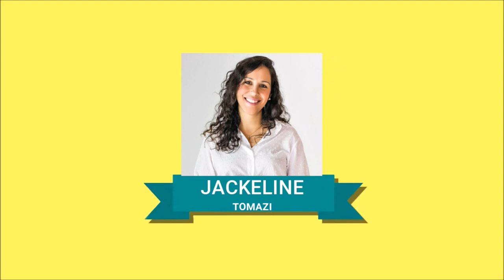Como comecei a Trabalhar com Artesanato?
ANA BENOSKI

COMO VOTAR:
Passos
2- Vai na terceiro opção ( filtrar) e busque pela categoria faça você mesmo
3- Busque na lupa pelo meu nome está Ana Elisa de Araujo Silva.
4- Clique em votar, e efetue um breve cadastro de dados , pois eles precisam computar seu voto, de forma que apenas seja um voto por pessoa.
Pronto seu voto foi feito com sucesso.

Conheça meu segundo canal:
DONA JACKE